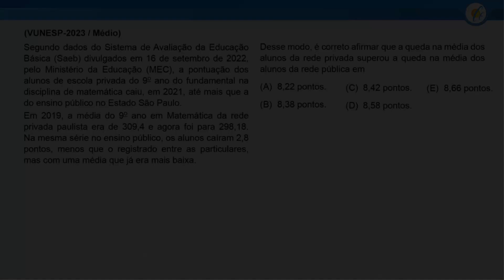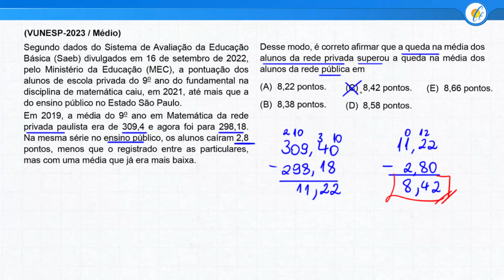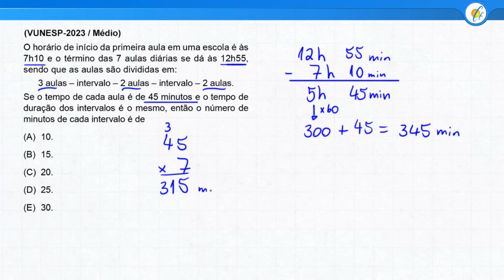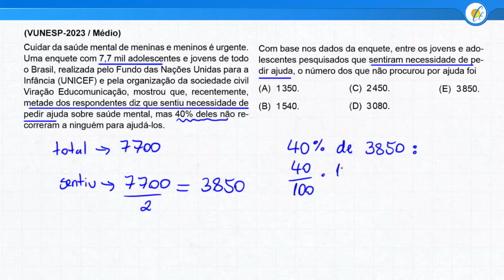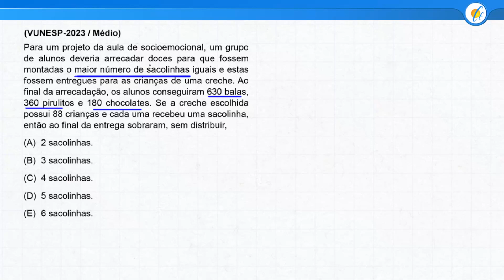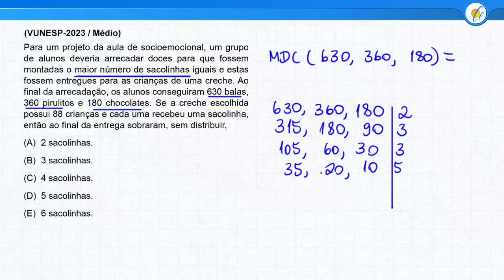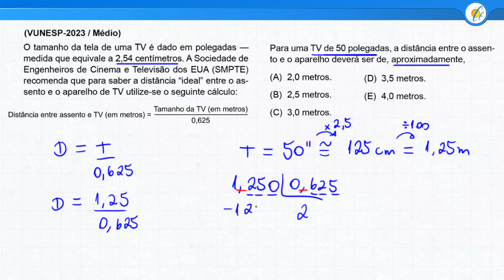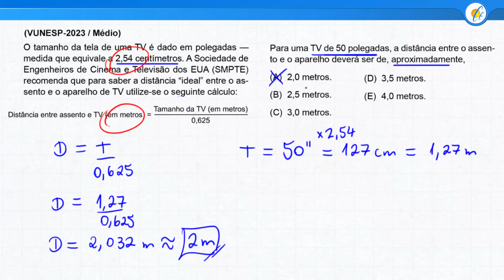MATEMÁTICA VUNESP 2023 - PROVA RESOLVIDA - SÃO BERNARDO DO CAMPO (MÉDIO)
📝 Correção das questões de Matemática do concurso da Prefeitura de São Bernardo do Campo - Banca: Vunesp - Nível: Médio - Ano: 2023